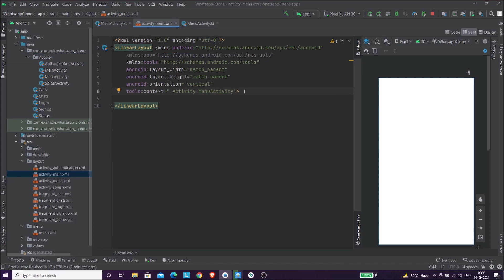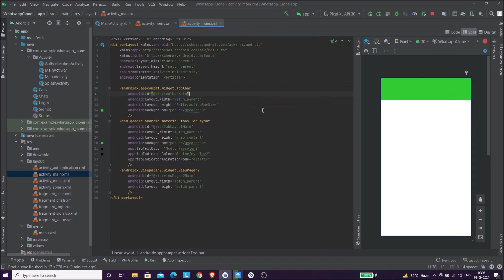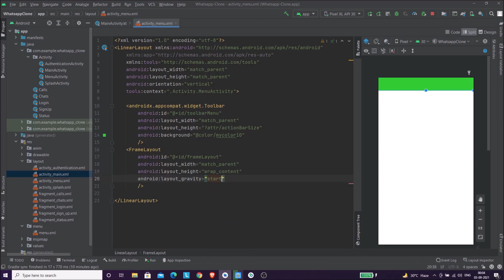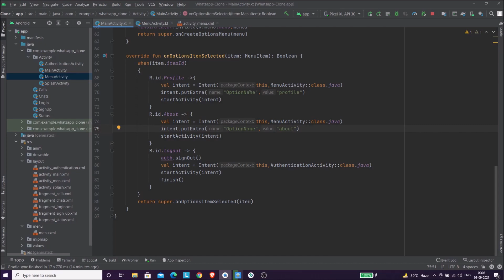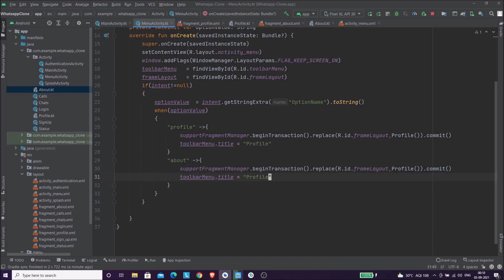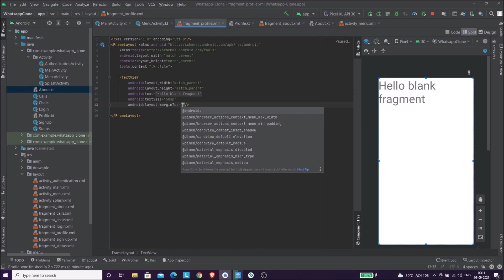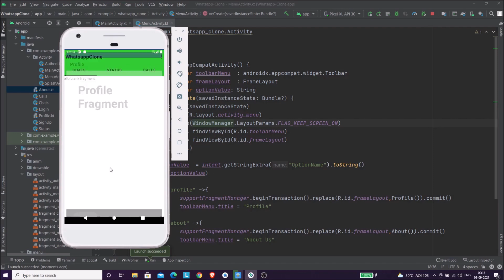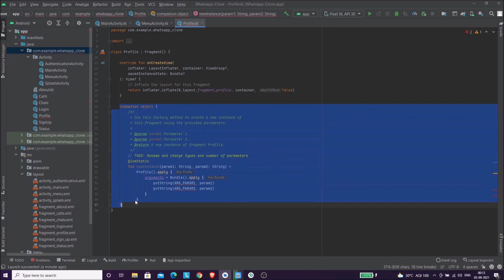Build WhatsApp Chat App Kotlin Android Studio Part 7 Menu Activity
WhatsApp Messenger, or simply WhatsApp, is an American freeware, cross-platform centralized instant messaging and voice-over-IP service owned by Facebook, Inc. It allows users to send text messages and voice messages, make voice and video calls, and share images, documents, user locations, and other content.
Mobile app projects can be the X factor in your resume, and they can give you an upper edge when it comes to job interviews. Good app dev projects can be crucial to crack jobs in both startups and MNCs.
So maybe this project can be helpful for your minor College project or part of your minor or major college project.

Android Studio is the official Integrated Development Environment (IDE) for Android app development, based on IntelliJ IDEA . On top of IntelliJ's powerful code editor and developer tools, Android Studio offers even more features that enhance your productivity when building Android apps, such as:
1= A flexible Gradle-based build system
2= A fast and feature-rich emulator
3= A unified environment where you can develop for all Android devices
4= Apply Changes to push code and resource changes to your running app              without restarting your app
5= Code templates and GitHub integration to help you build common app features and import sample code
6= Extensive testing tools and frameworks
7= Lint tools to catch performance, usability, version compatibility, and other problems
8= C++ and NDK support
Built-in support for Google Cloud Platform, making it easy to integrate Google Cloud Messaging and App Engine
Kotlin is a cross-platform, statically typed, general-purpose programming language with type inference.  Kotlin is designed to interoperate fully with Java, and the JVM version of Kotlin's standard library depends on the Java Class Library, but type inference allows its syntax to be more concise. Kotlin mainly targets the JVM, but also compiles to JavaScript (e.g., for frontend web applications using React or native code (via LLVM); e.g., for native iOS apps sharing business logic with Android apps. Language development costs are borne by JetBrains, while the Kotlin Foundation protects the Kotlin trademark.

00:00-00:10 Welcome To Noob Developer
00:10-02:36 Menu Activity Layout of Social Media App
02:36-03:34 Declaring , Initialization of Variables and Checking Intent Value
03:34-004:38 Fetching Value of intent and put it in when
04:38-05:47 Putting the fragments in frame layout
05:47-07:00 Designing Layouts of Fragments
07:00-08:00 Run the app to check everything is working fine or not
08:00-08:30 What we are going to do in next video?
08:30-09:06 Like Share Subscribe and Don't Forget to Press The bell icon